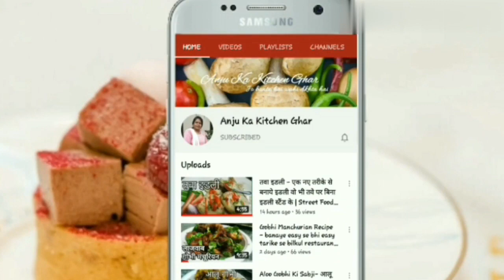बिलकुल अलग तरीके से बनाये बथुआ पराठा - Bathua paratha recipe ,बथुआ के पराठे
bathua paratha
bathua paratha recipe in hindi
bathua paratha banane ki vidhi
paratha recipe
bathua
paratha